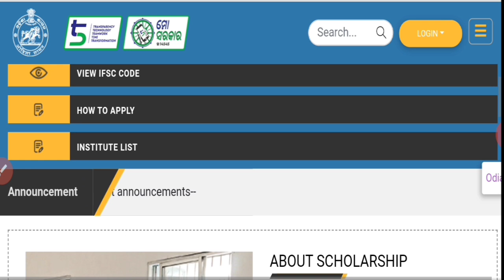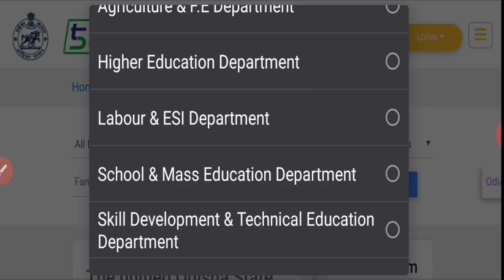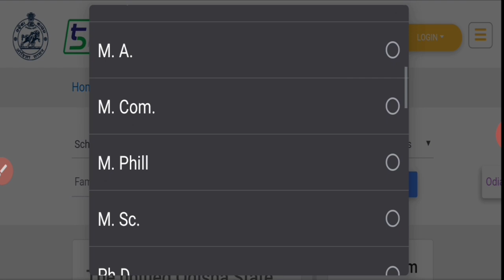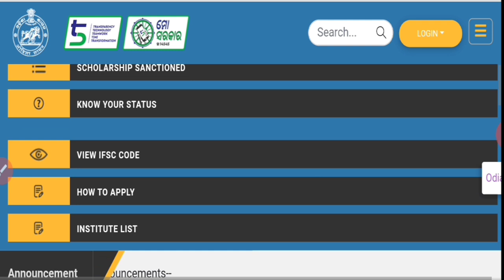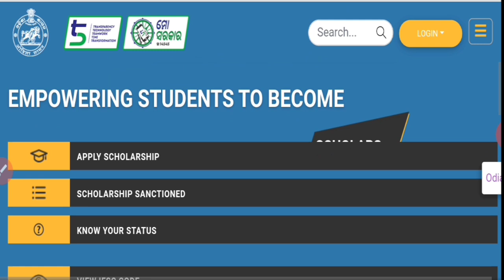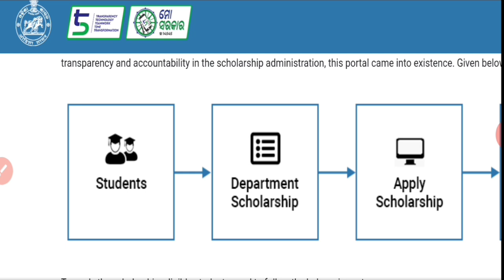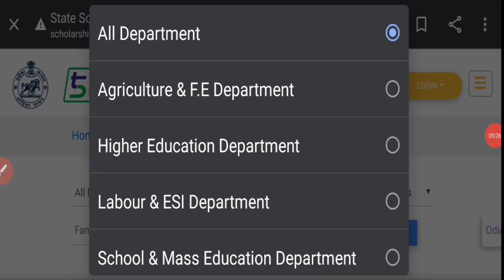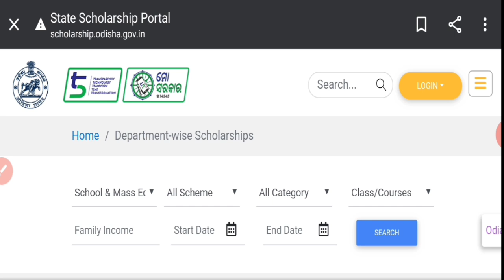All Odisha Students Scholarship // All Students Apply Here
ନମସ୍କାର ବନ୍ଧୁଗଣ.
ଶିକ୍ଷା ଦୁନିଆ ପରିବାରକୁ ଆପଣମାନଙ୍କୁ ସ୍ୱାଗତ କରୁଛି ମୁ ପ୍ରଫୁଲ୍ଲ.